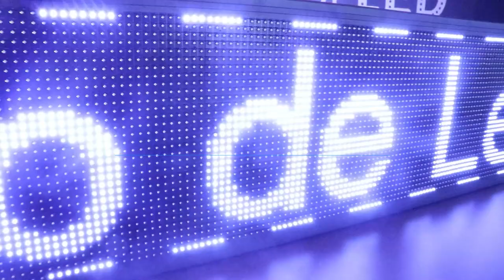Painel de LED Dupla Face Monocromático - 199 cm x 39 cm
Painel de LED Dupla Face Monocromático.
Dimensões: 199 cm x 99 cm.
Disponível em outras cores.